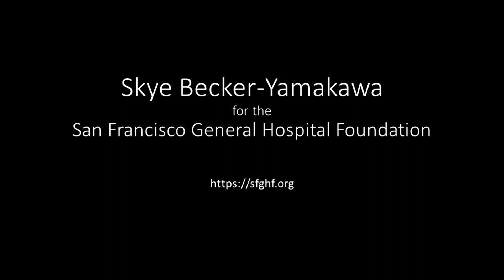02-SF Heart Project for the San Francisco General Hospital Foundation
Sketching and paining first coat of color.